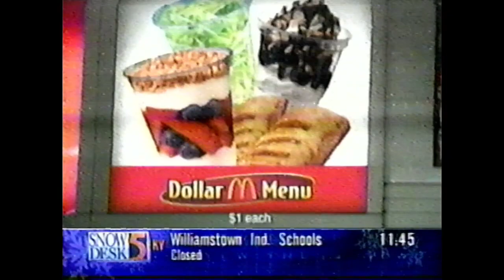Hot Ticket with Leonard Maltin - Daredevil 2003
Did... did he recommend it?